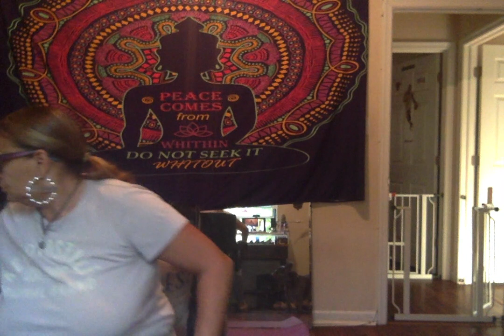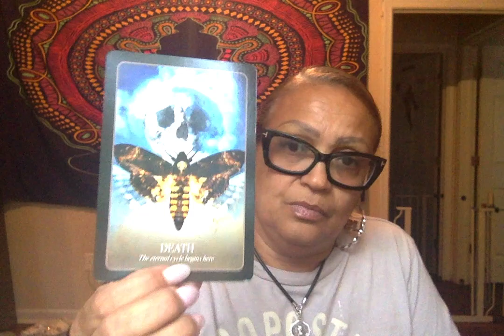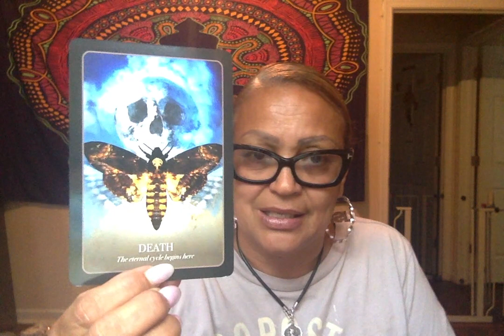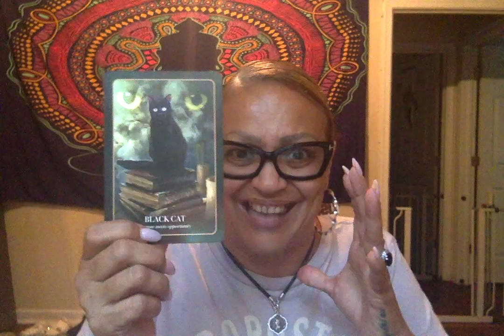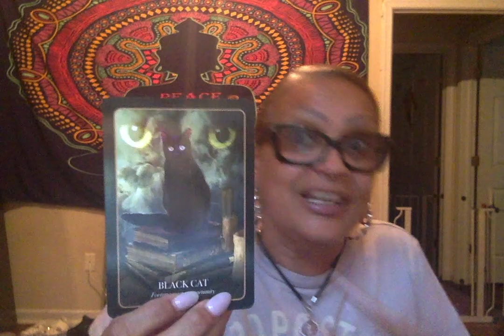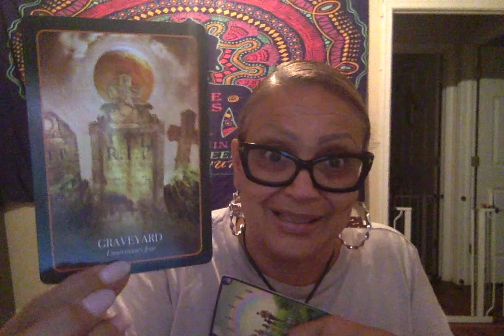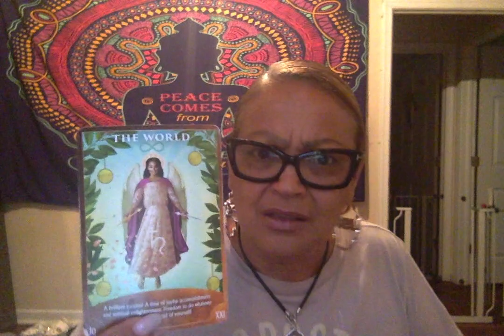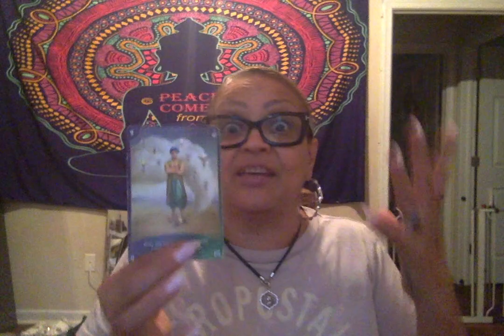Pisces You cannot ignore this message coming from the divine🎿